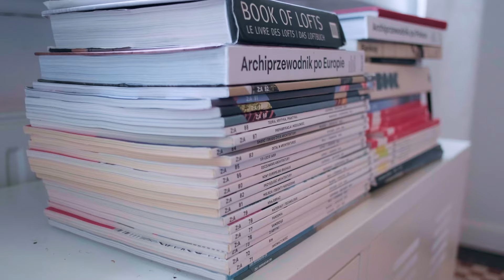Justyna Smolec - dlaczego została architektką i co najbardziej lubi w architekturze?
W cyklu PAGED TALKS rozmawiamy z architektami o designie, projektowaniu wnętrz i pracy w tym zawodzie. W tym filmie Justyna Smolec, właścicielka pracowni Justyna Smolec Architektura & Design - opowiada o tym, że projektowała od dziecka, a największą przyjemność w tej pracy sprawia jej pozytywny feedback od klientów. Poznajcie jej realizacje - projekt nagrodzony Best Hotel Interior Europe 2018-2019 International Property Awards oraz industrialne wnętrze domu na Śląsku.